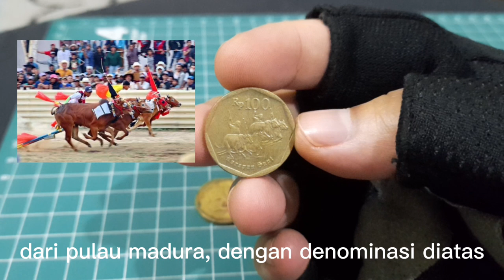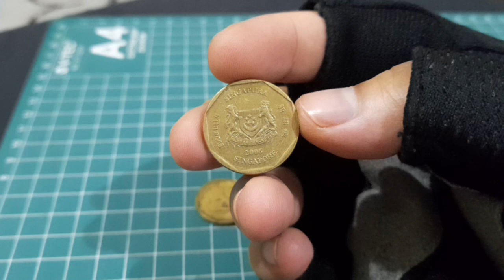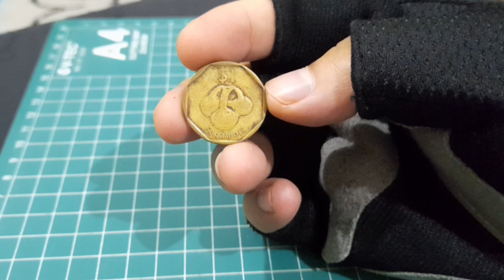MIRIP !! desain unik pada koin ‼️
Beberapa Negara memiliki mata uang yg desainnya terlihat mirip, dividio kali ini saya membahas beberapa uang koin yg terlihat serupa tapi tak sama..